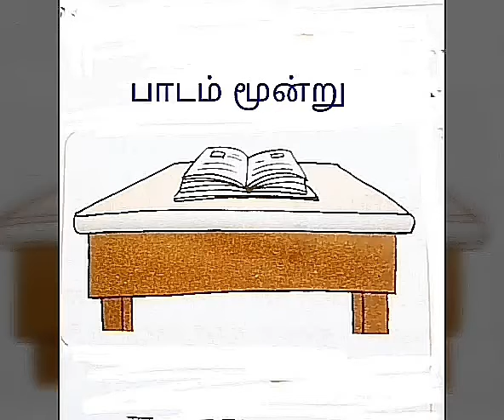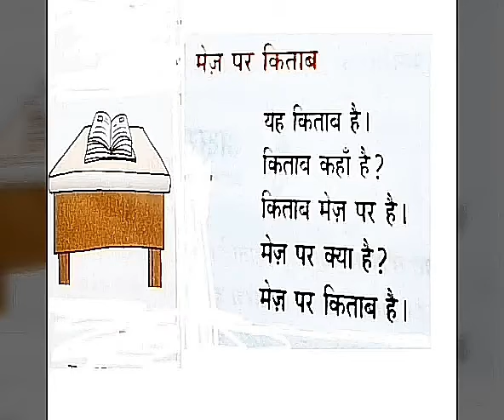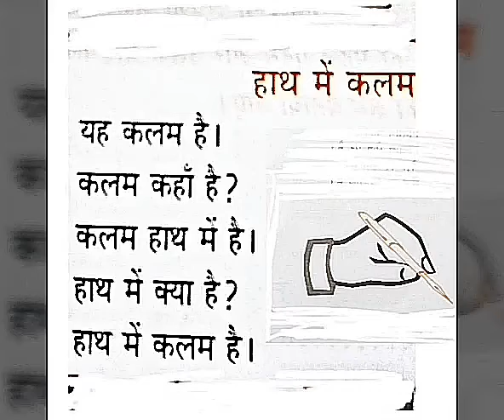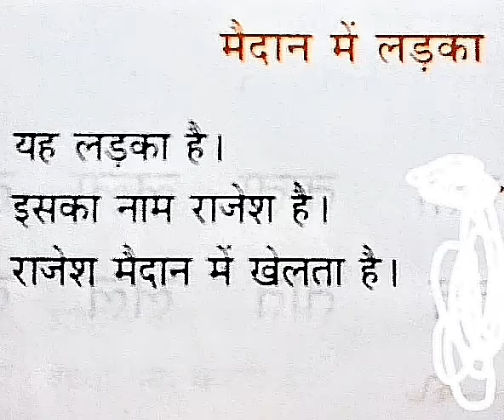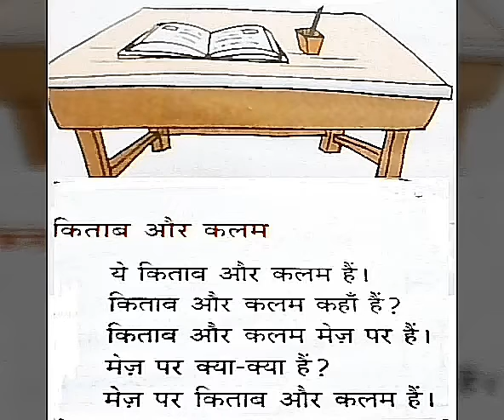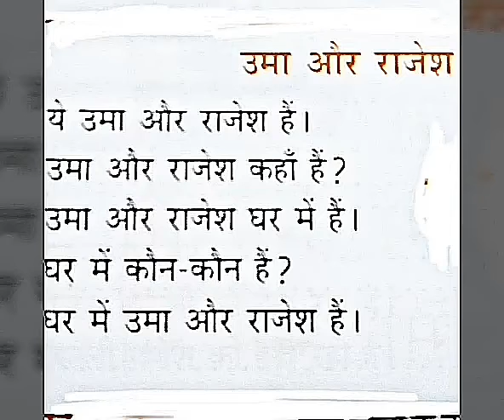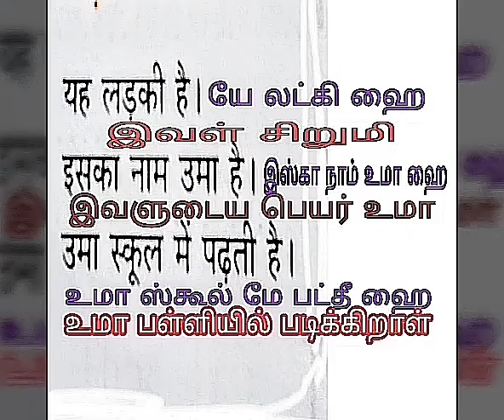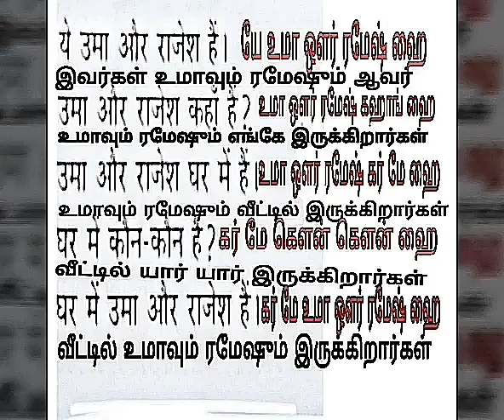Parichay Lesson 3